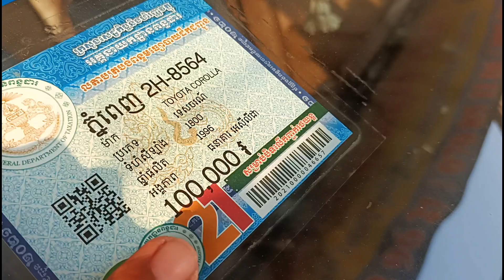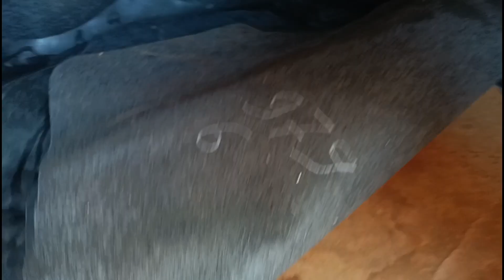លក់ឡានធូរៗcorolla,96,ធានាឡានស្អាត់ +0973266475+0963430015+017295632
សូមអរគុណសម្រាប់ការចូលមកទស្សនា!
*** សម្រាប់បងប្អូនដែលចង់ឧបត្ថម្ភការផ្សាយ សូមបរិចាគតាមរយៈ
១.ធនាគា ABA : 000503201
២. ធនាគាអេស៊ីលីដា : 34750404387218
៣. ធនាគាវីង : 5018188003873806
សូមអរគុណ!